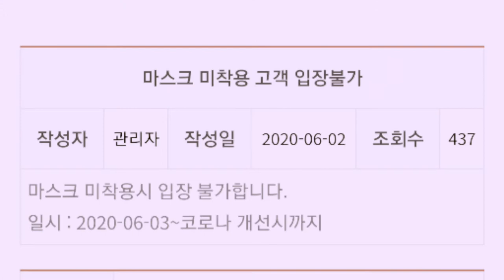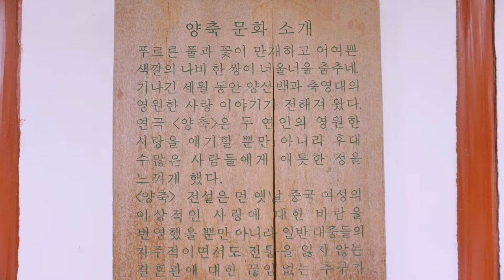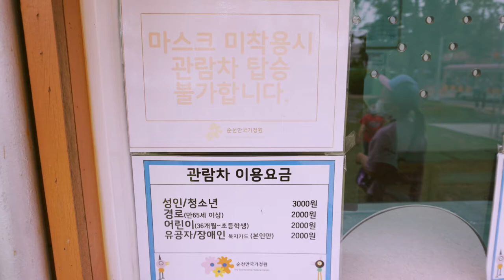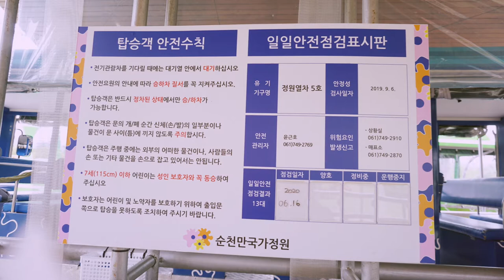[아이들과가볼만한곳] 관람차 타며 구경하기 좋은 순천만국가정원♡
아이들과 순천만정원 관람차를 타봤어요😎😎😎
재밌기도 하고 구경하는데 덜 힘들더라고요😄😄😄
카메라가 많이 흔들려서 보실 때 조금 어지러우실 수도 있어요😵😵😵
그래도 더운 날, 힘들게 촬영하고 편집한 영상이니 재밌게 봐주세요🙏🙏🙏
블로그에도 사진 많이 올려놓을테니 놀러오시고요🥰🥰🥰